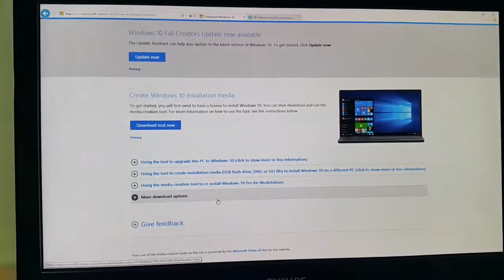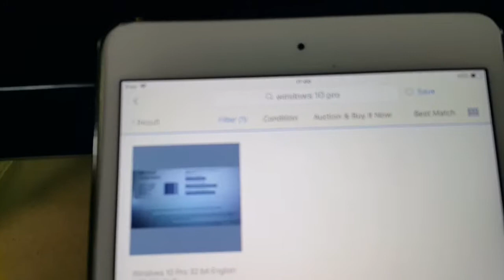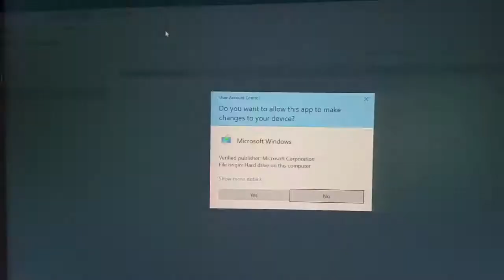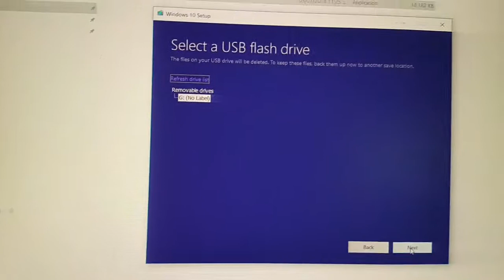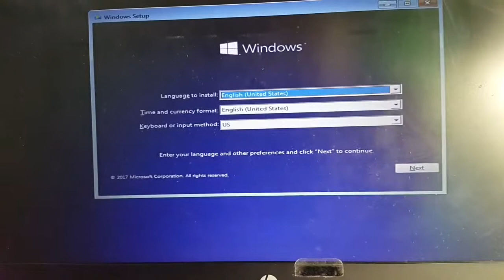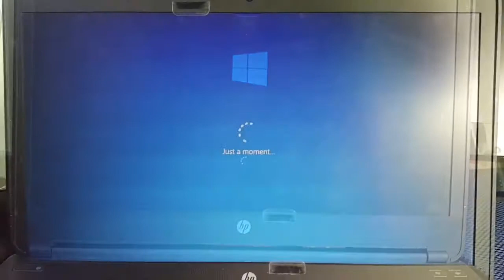How to install Windows 10 on old PC for less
This used to be my work PC. My employer has to remove all files and software before I can have it for my personal use. I purchased a licensed key of Windows 10 in ebay for 4 GBP, very cheap.

Creating Windows 10 installatio file (USB, disc or simply upgrad)